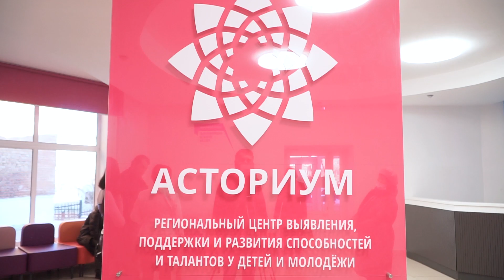"Асториум" - центр погружения в творчество и науку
Образовательный центр «Асториум» набирает обороты. Уже сейчас школьники со всей республики приехали на третью смену. С детьми занимаются лучшие преподаватели ВУЗов и ведущие тренеры республики.  Как проходит обучение в уникальном центре, расскажет Марина Михалева.